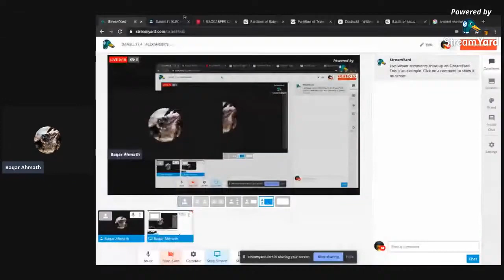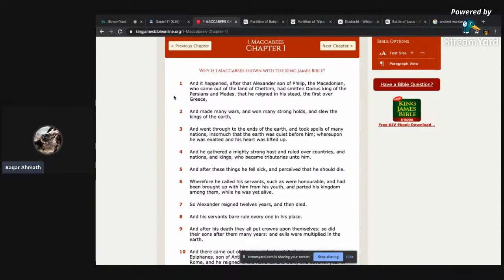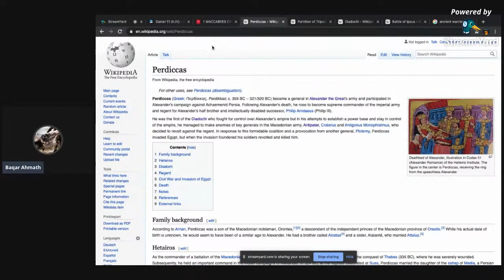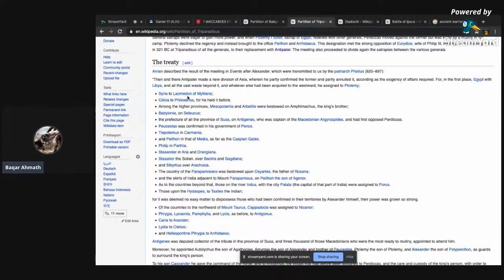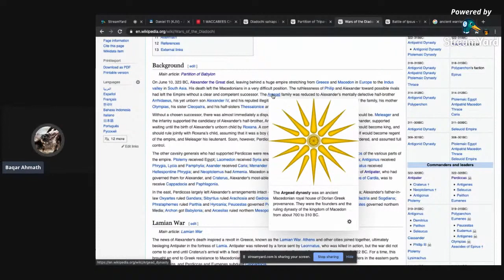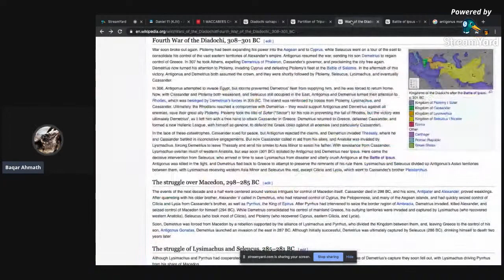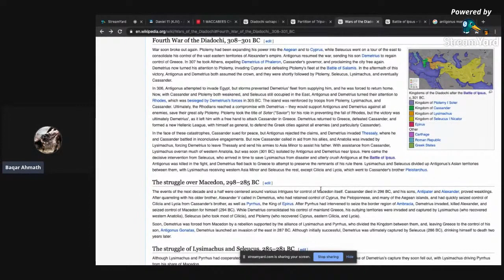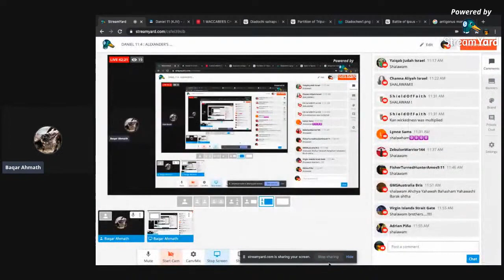HISTORY & PROPHECY: DANIEL 11:4 (DIADOCHI WARS: PTOLEMY I, LYSIMACHUS, CASSANDER, SELEUCUS I)